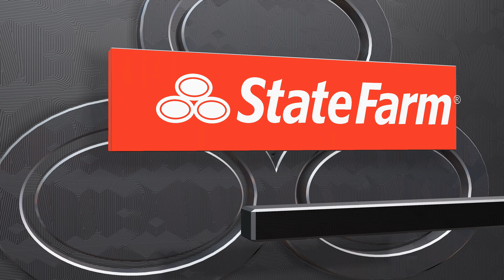【Simulation】'12-'13 Miami Heat vs '86-'87 Los Angeles Lakers